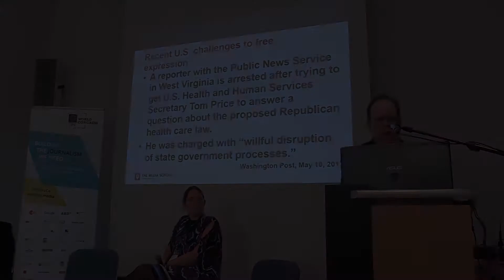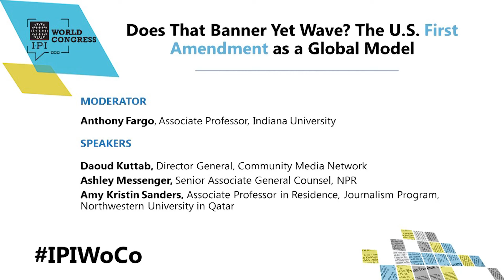Does that banner yet wave? The U.S. first amendment as a global model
HAMBURG, May 19, 2017 - During the 2016 presidential campaign in the United States, candidate Donald Trump called for “loosening up” libel laws to make it easier for public officials to sue the media successfully. As president, he has ordered government agencies not to communicate with the public or press, and he and members of his administration have almost daily accused the mainstream press of delivering “fake news” and being dishonest. Meanwhile, several state legislatures are considering bills that would put greater restrictions on citizens’ right to protest. All of this pressure on freedom of speech calls into question the United States’ position as a leader in promoting free expression around the world, which is sometimes referred to as “First Amendment exceptionalism.” If this leadership role is diminished, what effect could this have on efforts to strengthen protections for free expression elsewhere in the world?

MODERATOR
Anthony Fargo, Associate Professor, Indiana University

SPEAKERS
Daoud Kuttab, Director General, Community Media Network
Ashley Messenger, Senior Associate General Counsel, NPR
Amy Kristin Sanders, Associate Professor in Residence, Journalism Program, Northwestern University in Qatar